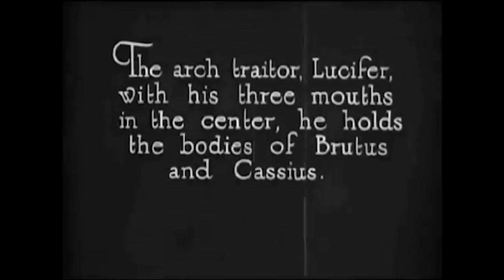Ånd - Auferstehung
taken from their new Album "Aeternus" released by this charming man records! get your limited copy here:

„Post Black Metal“ mit eiskaltem Keifgesang auf deutsch – kann das gutgehen? Es kann: wenn es so gemacht wird wie hier. Die Gitarrenarbeit erinnert dann und wann etwas an Ahab und der Sound ist angenehm transparent, überhaupt nicht mumpfig, aber drückend und stark. In Sachen Düsternis macht den Berlinern so schnell niemand was vor, das ist kein Kindergeburtstag und auch keine Hipsterfete, wer also bereits ein Faible für die ultradüsteren Labelkollegen ABEST hat, ist hier gut beraten. Die Trve Metal Fraktion höre ich bereits jetzt sich beschweren, weil die Band mehr zu tun hat mit Visionären wie Terra Tenebrosa, Der Weg einer Freiheit, Secrets of the Moon oder Altar of Plagues als mit Bathory, aber genaugenommen ist die Band dichter dran als so viele andere: es geht um Verfall, um „Schatten“, um „Niedertracht“, der Gesang ist die Definition von Lichtlosigkeit und Negativität, und ich finde hier genug Hummelgitarrenschwärme und gute Einfälle an den Gitarren sowie rhythmische schleppende Doom-Passagen mit klaren Sounds, darüber hinaus auch rasendes Tempo, dass ich Genredefinitionen eher überflüssig finde: das ist spannend gemacht und eignet sich hervorragend für nachdenkliche Grübel-Momente alleine im Dunkeln.

Founded by Benjamin Linz and Sebastian Fischbeck in Winter 2015, Berlin based Post Black Metal Band ÅND will release its debut album in late 2016. Both fellows had the idea to create a Black Metal and Punk influenced band standing in the tradition of artists like Terra Tenebrosa, Secrets of the Moon or Helrunar. Add a pinch of Doom and Ambient and you'll get the picture. In the beginning of 2016 Sebastian Grimberg and Jan Korbach completed the Line-Up to play the first shows and record the debut „Aeternus“ at Hidden Planet Studios, Berlin (Sun Worship, The Ocean, Abest). „Aeternus“ (= ewig) tells a desolate story of deprivation and struggle – the myth about a wowoman, longing for happiness in a world of sacrifice ages ago.

go to
Thischarmingmanrecords.com
to get further information - yeehaaah